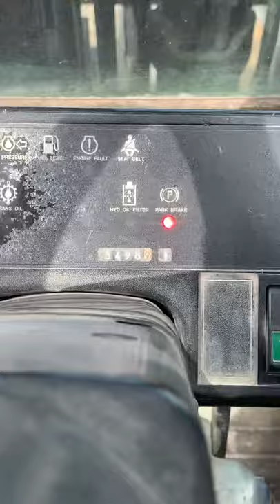Lot #1076 - Chariot élévateur Clark